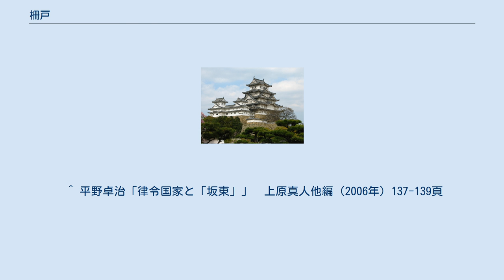柵戸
柵戸（さくこ、きのへ、きべ）は、7世紀から8世紀にかけて、城柵を維持するためにその中か周辺に置かれた人々をいう。
関東地方、北陸地方と信濃国から、東北地方・北陸地方、九州地方の辺境域に設置された城柵に移住した。
自ら土地を開墾して生活を立て、城柵の造営と修理にあたり、戦時には城柵の防衛にあたった。
 『日本書紀』の大化3年（647年）是歳条に「渟足柵を造り、柵戸を置く」とあって、これが東北辺境の城柵と柵戸の初見である。
翌大化4年（648年）には「磐舟柵を治めて蝦夷に備え、越と信濃の民を選んで初めて柵戸を置く」とある。
一年遅れの磐舟柵のほうが「初めて」とされているのがやや不審だが、この頃が柵戸の開始期であった。
『和名類聚抄』の郷名からの推定では、渟足柵には越前国、磐舟柵には信濃国と越前国からの移民が想定できるという。
 史料には見えないが、太平洋側の陸奥国にも郡山遺跡のような柵が作られた。
関東からの移民の存在が出土した土器から推定されており、彼らも柵戸だった可能性がある。
 柵戸は九州南部にも置かれ、天平神護2年（766年）には日向・薩摩・大隅の三国に柵戸が存在した。
 移住政策（柵戸政策）は、養老6年（722年）以降しばらく行われなくなるが、天平宝字元年（757年）以降に桃生城・雄勝城の造営に伴って再び開始される。
この時期に移住させられた住民は、「戸」を単位としたものでなく犯罪人や浮浪浪人などの移転が中心となっている。
さらに桃生城・伊治城の造営や桃生郡・栗原郡を建てるに当たっては、陸奥国や坂東（関東地方）諸国から住民に優遇措置を与えて移住させる政策がとられる。
それは住民の希望者を募るという方法にかわっていた。
しかし、移民政策は継続されていて、延暦21年（802年）正月に駿河・甲斐・相模・武蔵・上総・下総・常陸・信濃・上野・下野諸国の浪人4000人を陸奥胆沢城に移転させた。
この移民政策の記事が最後で、桓武朝末年の蝦夷征伐中止の決定（徳政相論）と関連して放棄されたと考えられている。
 ^ 高橋崇「柵」232-233頁。
 ^ 高橋崇「柵」233頁。
 ^ 『続日本紀』同年六月丁亥条 ^ 『日本紀略』延暦2年正月戊辰条。
 ^ 平野卓治「律令国家と「坂東」」　上原真人他編（2006年）137-139頁